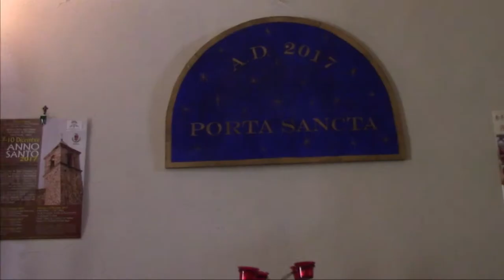San Lorenzo a Montefiesole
La Pieve di San Lorenzo a Montefiesole svetta sulle colline pontassievesi da quasi 900 anni, e dal 1602 è stata dichiarata dal papato come "Porta Santa" assurgento un ruolo di primo piano per i fedeli di tutta la zona. Al suo interno inoltre viene conservato un importante dipinto attribuito al Veneziano.